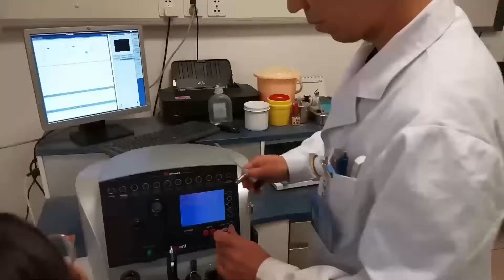Regular cleaning of cholesteatoma of the external ear and postoperative reexamination,20230401